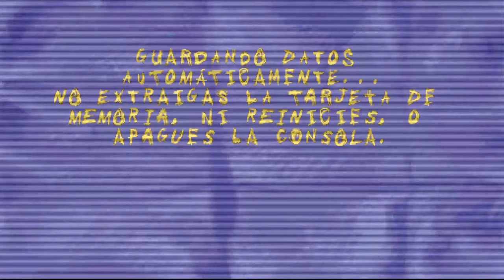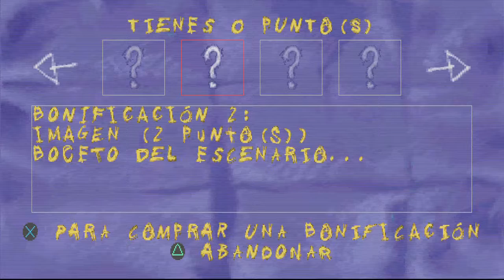Juegos Retro | Let's Play Sheep Raider - Parte #1 Perro Ovejero y Lobo Con El Pato Lucas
Hola todos, como estan?
Espero que disfruten de este juego retro del PS1, este a su vez abrirá una sección de juegos retro en el canal que se subirá los Lunes, cuando terminemos con Sheep Raider traeré otro juego, también acepto sugerencias de juegos de PS1 u otras consolas retro :D

ask: ask.fm/CatKnightJ